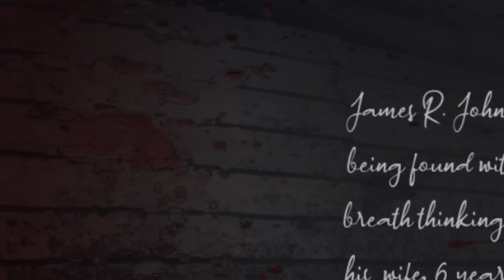I Let My Viewers Alert The Monster! | TRENCHES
I let my viewers alert the monster by playing sounds the monster can hear in TRENCHES!

Trenches is made by the same person who brought us the backrooms 1998! The backrooms 1998 is also a game in this series!

If you like this video I have a whole playlist using this concept on games like, escape the ayuwoki, the backrooms 1998, stifled, and more to come!